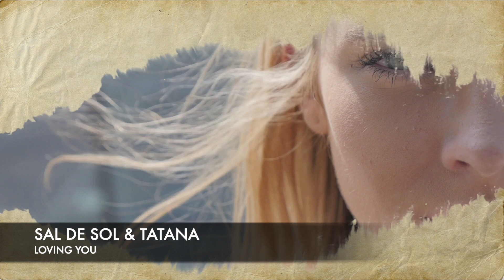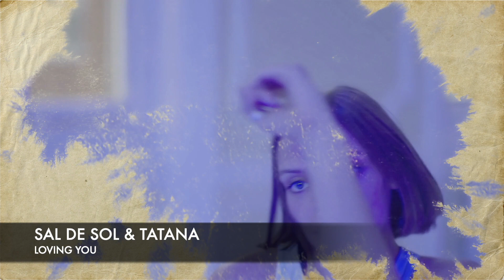Sal De Sol & Tatana - Loving You (Official Video)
(p) & © Aqualoop Records (a division of Aqualoop Productions GmbH)